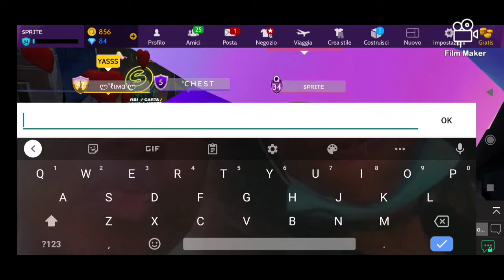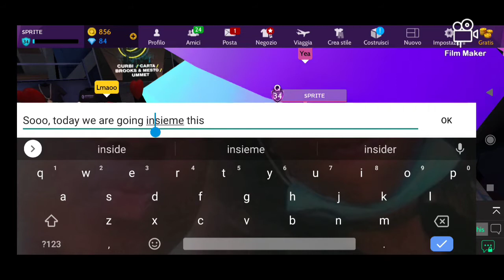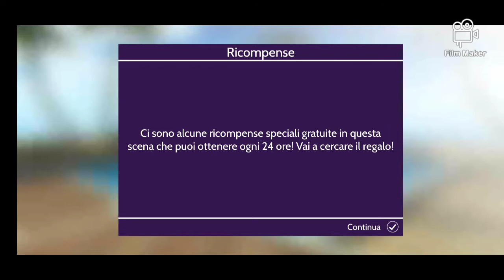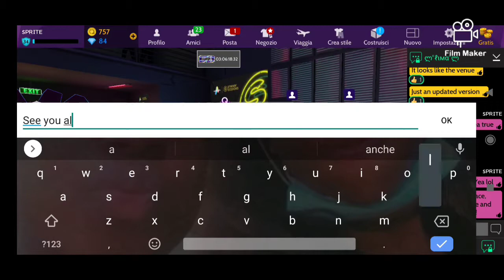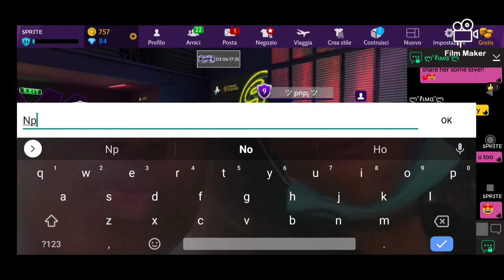Avakin Life | New Place on Avakin Life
My Friend code is QKB-978
SEE YAAAA💕😍